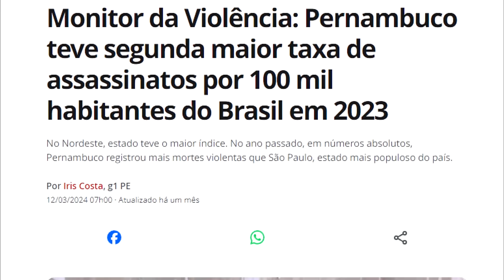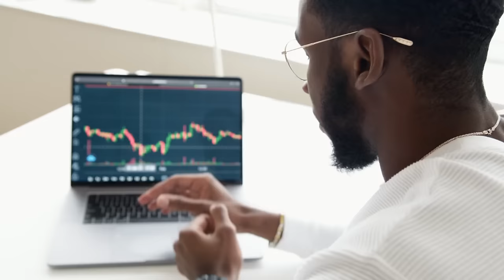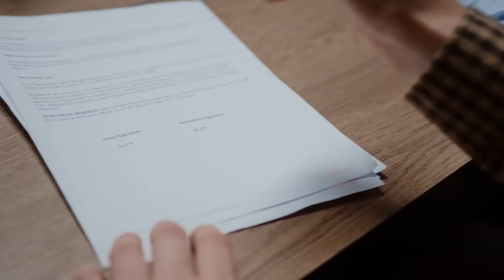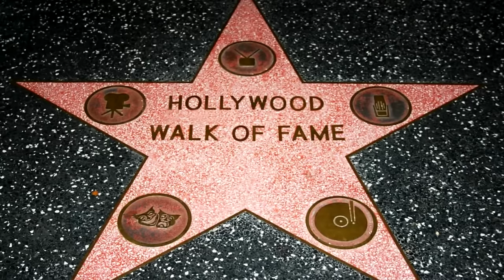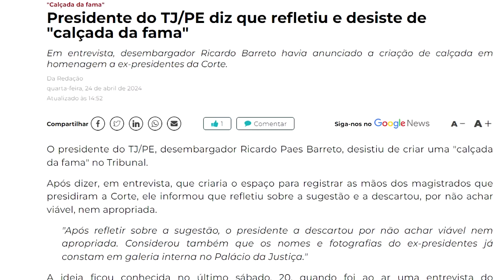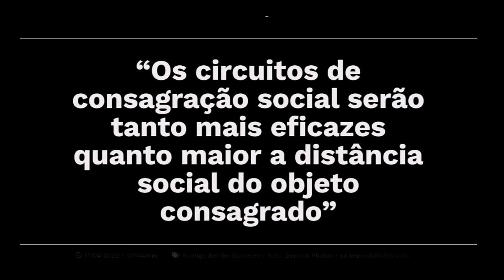'CALÇADA DA FAMA' do JUDICIÁRIO flopa e deixa juristas tristes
Ajude o canal:

16vmNcrA4Mvf7CaRLirAmpnjz1ZH3bWNkQ (Bitcoin)